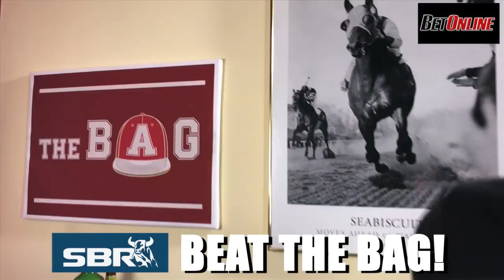Beat The Bag- Week 9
Coming off a 3-2 week The Bag compares himself to a freight train ramming into a... Watch the video.